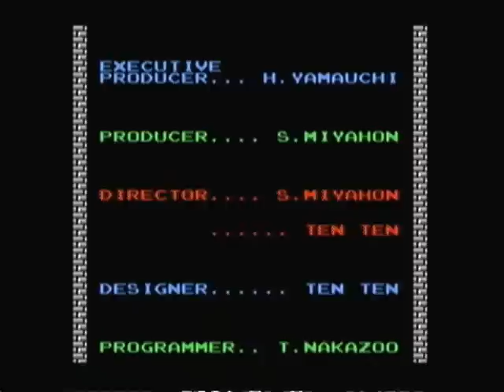The Legend of Zelda Walkthrough Part 22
We finish up the game and beat ganon